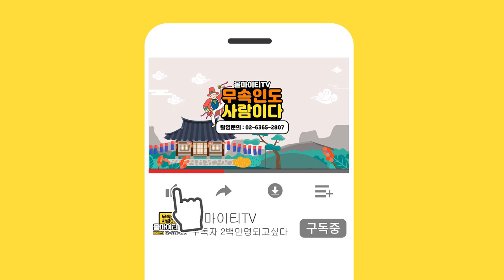애동제자가 보는 2021년 대박나는 소띠운세★ "축하드립니다!! 마음 먹은대로 하세요~" 인천점집 천상선녀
자막

★대표블로그★
-올마이티TV